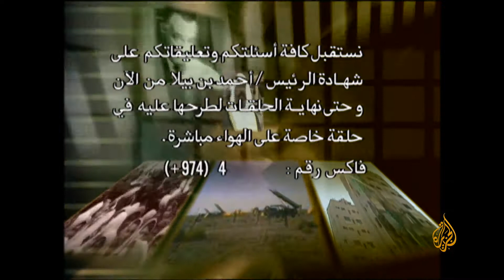شاهد على العصر| الرئيس أحمد بن بلة مع أحمد منصور: السياسات الخارجية وإيواء الحركات الثورية (11)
تتناول الحلقة تفاصيل توتر العلاقات بين الجزائر والمغرب في عهد بن بيلا، وكذلك علاقة بن بيلا بالرئيس المصري جمال عبد الناصر الذي دعمه في الخلاف مع المغرب، كما تطرقت الحلقة إلى علاقات بن بيلا مع الرئيس التونسي الحبيب بورقيبة، ثم انعقاد أول قمة عربية في مصر عام 1964

0:00 علاقة عبد الناصر بالجزائر بعد الاستقلال
2:52 دور بن بلة في إعادة العلاقات الفرنسية المصرية
4:24 أول زيارة رسمية لعبد الناصر للجزائر
6:55 حب الشعوب العربية لعبد الناصر
7:15 دعم عبد الناصر لحكم بن بلة
10:00 وعي الشعوب ومواجهة الغرب
13:49 توتر العلاقات مع المغرب
14:54 أسباب خلاف بن بلة مع الملك الحسن الثاني
15:50 حقيقة هجوم الجزائر على المغرب
16:48 حقيقة تأييد عبد الناصر لهجوم الجزائر وإرسال قوات مصرية
20:19 رؤية بن بلة لأخطاء عبد الناصر
22:50 وقف اطلاق النار على الحدود وعلاقة بن بلة بالمعارضة المغربية
24:34 سوء العلاقة بين بن بلة وبورقيبة
28:13 زيارة عبد الناصر وبن بلة لبورقيبة في تونس
32:18 الباهي الأدغم ودوره في توقف التوتر بين بن بلة وتونس
32:54 فتح الجزائر للحركات الثورية في العالم
35:29 مصادر الأسلحة للجزائر وعمليات التبادل
38:05 عملية التبادل بين يوغسلافيا والجزائر
38:57 مآخذ على حكم بن بلة في النظام الإداري
40:05 أول قمة عربية في مصر
40:50 تقييم بن بلة للقمة العربية
41:40 دور الجزائر في القمة العربية والعلاقة بين عبد الناصر والأردن
42:35 سياسة بن بلة في علاقاته الخارجية
44:30 استقبال كيندي لبن بلة والخلافات بينهم
45:25 إيواء بن بلة لكل الحركات الثورية
47:10 رؤية بن بلة لـ تشي جيفارا

تحدث الرئيس الجزئري الأسبق مع الإعلامي أحمد منصور في شههادته الثانية عشر، عن سياساته الخارجية مع الدول العربية والغربية، بالإضافة إلى علاقته بالحركات الثورية في العالم.
وقال بن بلة أن علاقته بالزعيم جمال عبد الناصر ظلت على قوتها عقب توليه منصب الرئيس وطل عبد الناصر داعما له خلال فترة حكمه.
وأوضح بن بلة أن الجزائر لعبت دورا هاما في إعادة العلاقات الفرنسية العربية، وخاصة المصرية، والتي قطعت عقب العدوان الثلاثي على مصر عام 1956.
وأوضح بن بلة أن علاقته بالشعوب الجزائرية والتونسية كانت مثالية إلا أن علاقته بحكام تلك البلاد شهدت توترا كبيرا، حث سوء علاقته بالحسن الثاني ملك المغرب، بسبب قضية الحدود، والتيي نفى نهائيا أن يكون قد أعطى وعدا بضم تندوف للحدود المغربية.
وأشار بن بلة إلى أن إطلاق النار بين المغرب والجزائر، بدء عند هجوم المغرب على الحدود الجزائرية، نافيا الروايات التي زعمت أن الجزائر من هجم أولا على المغرب، مؤكدا دعم عبد الناصر له من خلال إرسال قوات مصرية شاركت الققوات الجزائرية ضد المغرب.
وأكد بن بلة على أن علاقته كانت جيدة بالحركات الثورية وأن الجزائرة دربت وضمت عدد من الثوار مثل منديلا، وكاسترو، وتشي جيفارا وغيرهم، موضحا أن حصول الجزائر على الأسلحة كانت عن طريق التبادل وليس الشراء.